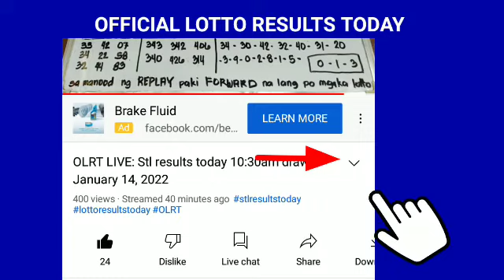Stl Laguna results today February 28, 2022 3RD DRAW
Stl Laguna results today February 28, 2022 3RD DRAW pcso lotto stl results today

Games results:
Laguna